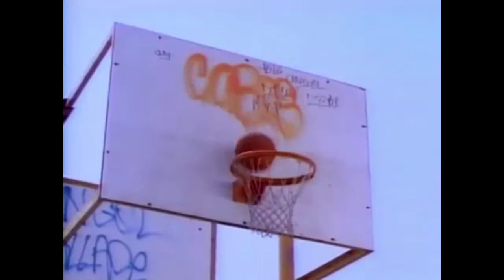fresh prince of bel-air but every noun is replaced with "born and raised"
these are winter boots